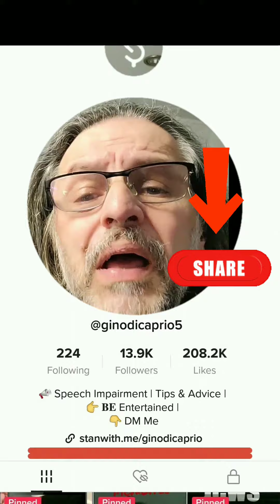Mandela Time-Shift Effect 1: Nuclear Silence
What are your thoughts on memory shift?